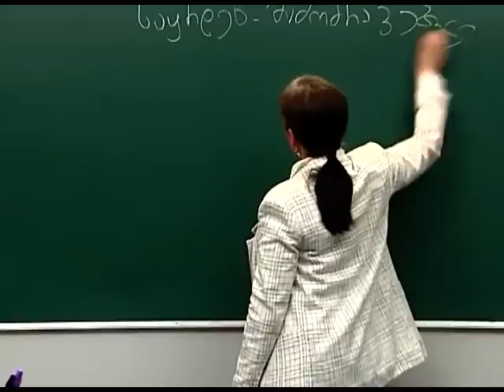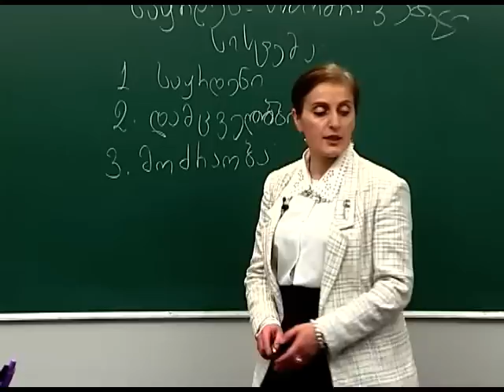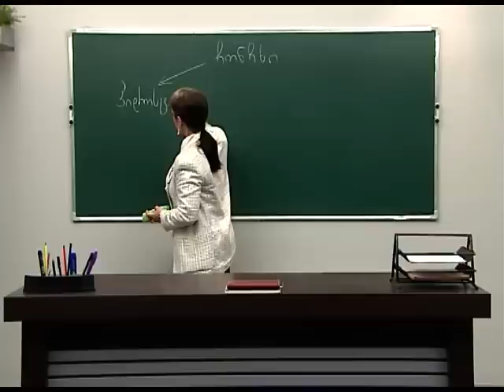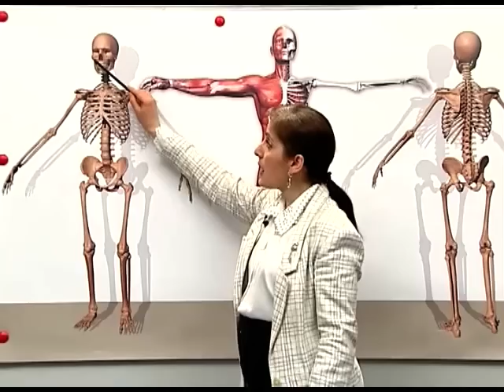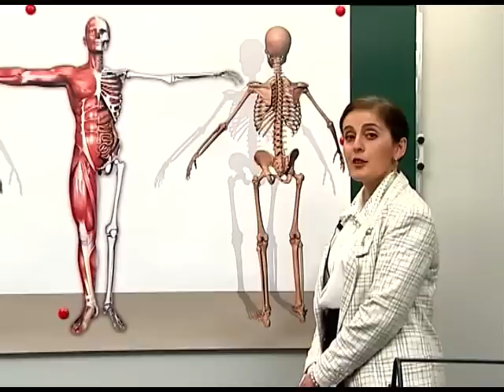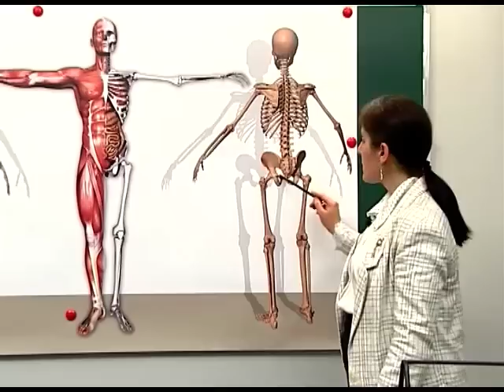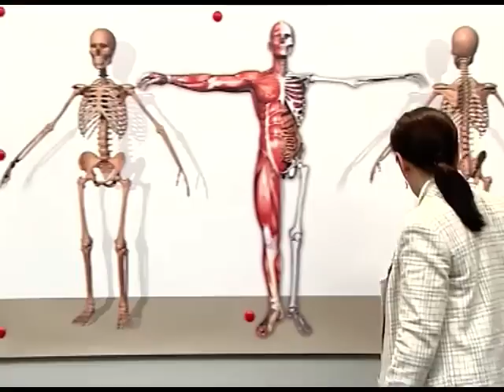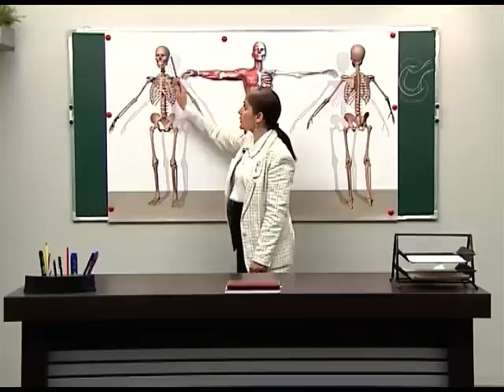საყრდენ-მამოძრავებელი სისტემა. I ნაწილი